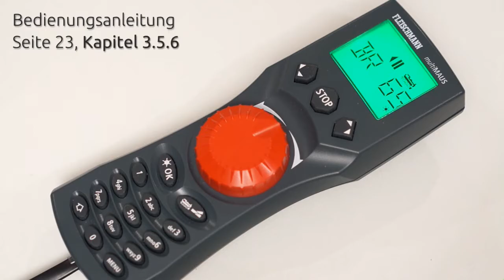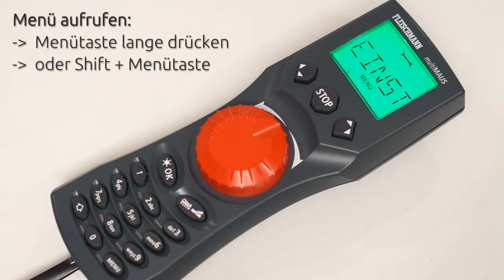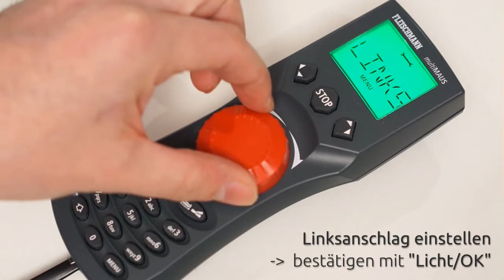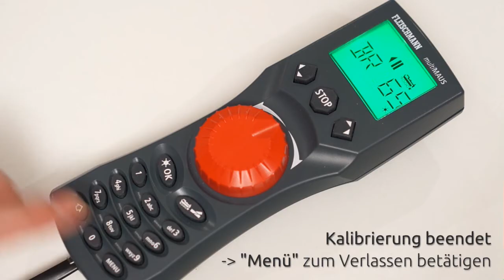Kalibrierung einer multiMAUS - N-Modellbahn Tutorial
Drehregler verstellt? Wir zeigen ein ausführliches Video-Tutorial zur Fehlerbehebung / Kalibriereung der multiMAUS